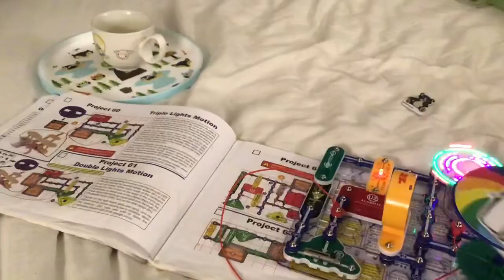Snap Circuits Motion Big Circuit